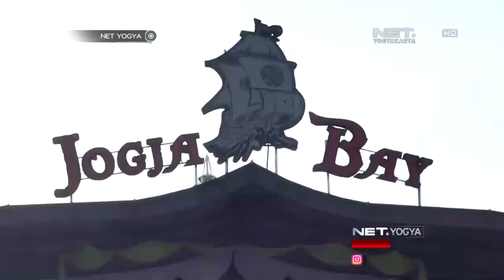Bernama 'Fitri' Gratis MAsuk Jogja Bay Waterpark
Libur panjang Idul Fitri sebuah wahana air di Sleman, Yogyakarta, berikan tiket gratis bagi pengunjung yang bernama Fitri, di tanggal 15 dan 16 Juni kemarin. Hal ini dilakukan guna semarakkan moment Idul Fitri.